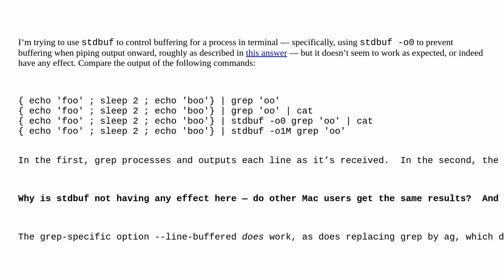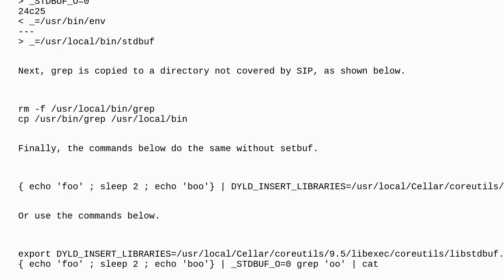Apple: How to control buffering for processes in terminal pipe? stdbuf doesn’t seem to work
How to control buffering for processes in terminal pipe? stdbuf doesn’t seem to work

A special thanks goes out to the community

  macos zsh command-line